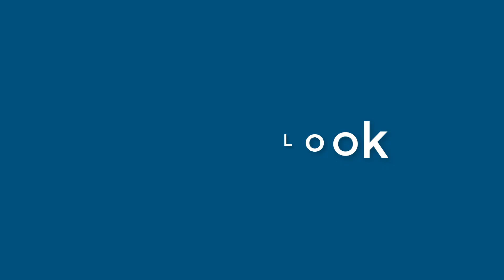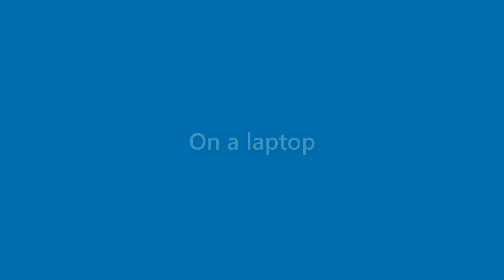Nicolas Weaver - appearance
Name Look - Nicolas Weaver - appearance. In this video we present "Nicolas Weaver" name look and feel in various scenarios.
This video will cover:
How does "Nicolas Weaver" look as a personal letterhead?
How does "Nicolas Weaver" look on a business card?
How does "Nicolas Weaver" look on a computer/laptop screen?
How does "Nicolas Weaver" look with different background colors?
How does "Nicolas Weaver" look with various fonts?